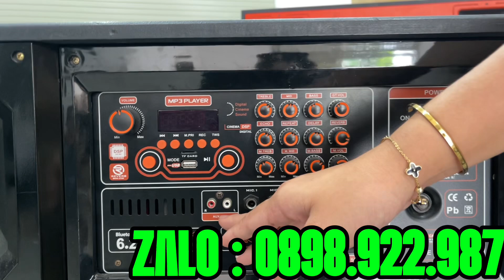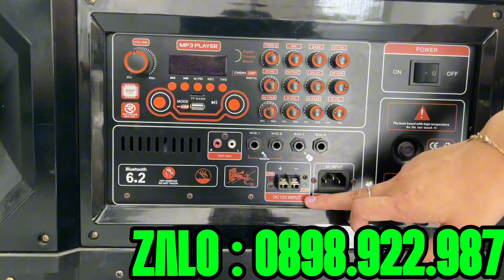❌Loa Kéo Thanh Lý ❌ CHỈ HƠN 300 Cành❌ Bao ShIP ❌ BAO TeST ❌ Không Cọc☎️0898.922.987 Có ZALO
❤️ UY TÍN LÀ VÀNG , YÊN TÂM MUA SẮM✅✅✅
👉 Kiểm tra hàng ưng ý mới cần thanh toán , không hay không cần nhận hàng
👉 Không cọc
👉 Miễn Phí ship toàn quốc
👉 Bảo hành tại nhà trên toàn quốc
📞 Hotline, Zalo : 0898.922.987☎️